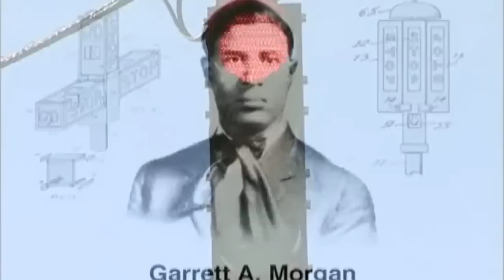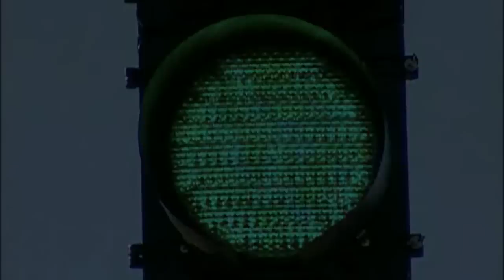Malcolm Durham - Black History Month vignette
In the 1960's, Malcolm Durham became one of the most sought after match racers for drag racing because of his ability to eclipse the 200MPH barrier in a quarter mile. He and his infamous "Strip Blazer" race car would be paid upwards of $800 an appearance. In 2001, during the NHRA's 50th Anniversary, Malcolm was recognized as one of the 50 greatest drag racers in NHRA history.

The Black History Month vignettes were voiced by actor Richard Gant and produced by Starting Grid, Inc. in 2004.